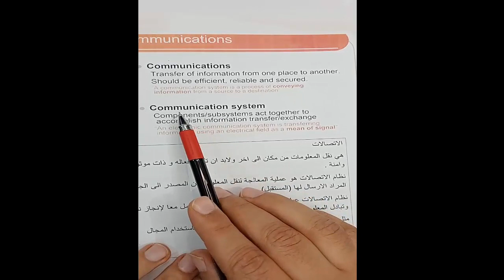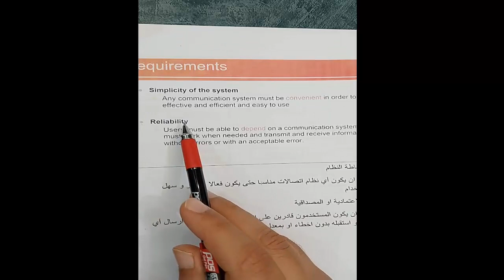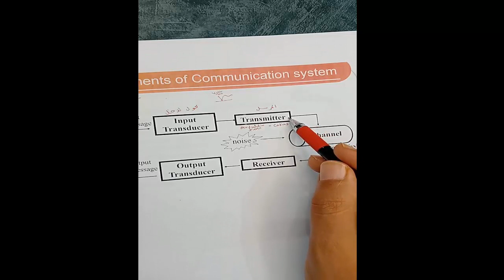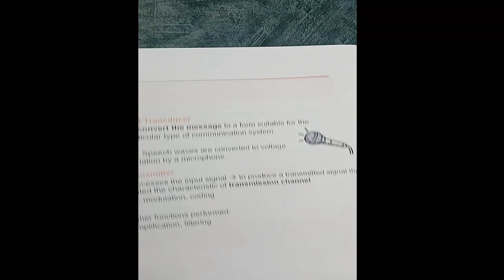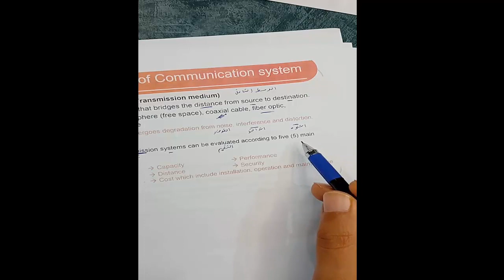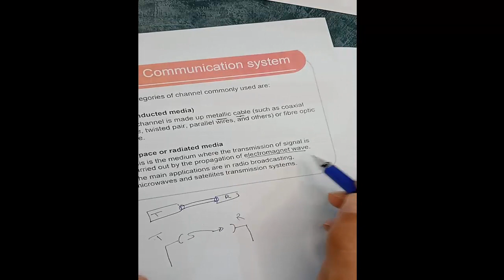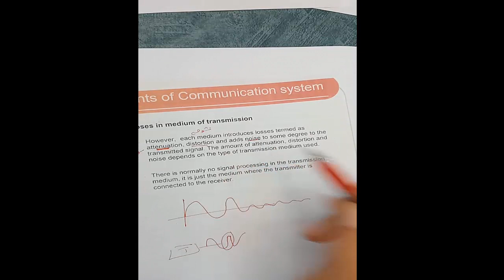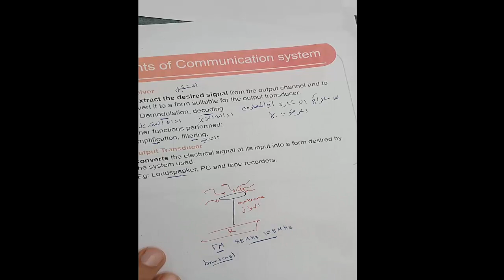Lecture 1 part 1 communication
نظم اتصالات هندسة الحاسب